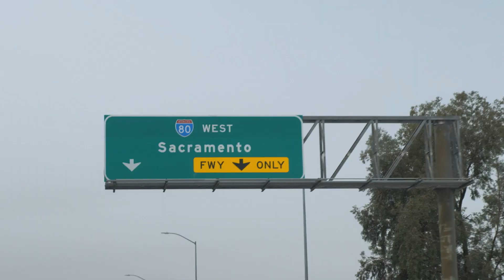Leo Romero, Daniel Lutheran, CJ Collins & more DESTROY NorCal for Independent x Toy Machine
Jump in the van with the Toy Machine x Indy crew as they DESTROY NorCal’s biggest rails & most hellacious spots. The Independent Truck Co x Toy Machine capsule is available NOW at your local skateshop!

Follow Leo Romero on Instagram!
Follow Braden Hoban on Instagram!
Follow Dan Lu on Instagram!
Follow CJ Collins on Instagram!
Follow Susie on Instagram!
Follow Daiki on Instagram!
Follow Dakota on Instagram!
Follow Julian on Instagram!
Follow Liam on Instagram!

Filmed and Edited by Jacob Nuñez
Follow Jacob on Instagram!
Additional Filming by:
Tylre Wilcox